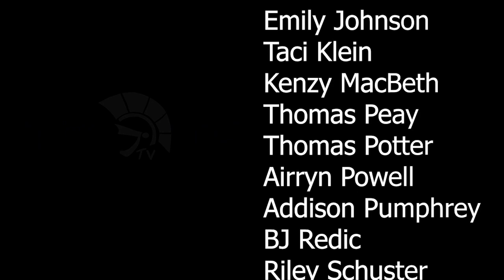Trojan TV, Episode 22 of 2022-23 School Year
Winter Sports Head to State
Underrated Classes at AHS
Sing-A-Grams